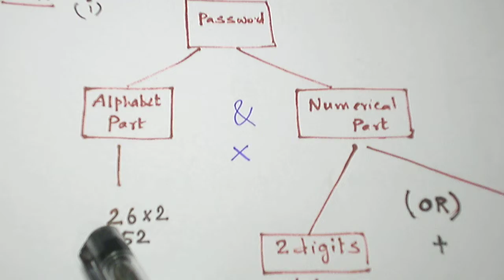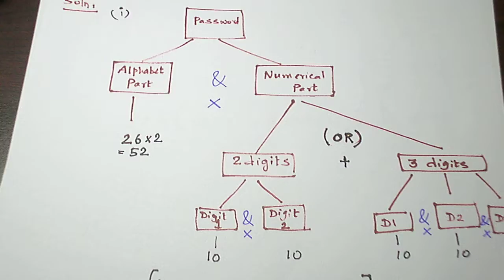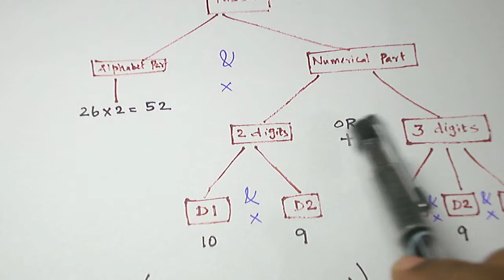(TAMIL) PERMUTATIONS AND COMBINATIONS PROBLEM 4